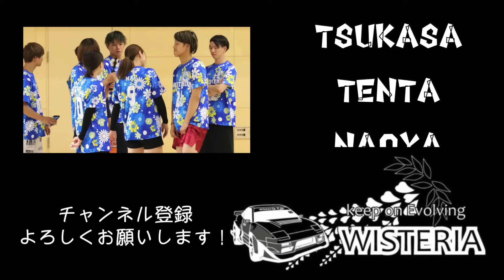【バレー】誰かがミスするたびに胸がキュンキュンしちゃいます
〜コラボ相手のちなぷぷのSNS〜

🏐Volleyball YouTuber 【WISTERIA】❁︎
🇯🇵《日本で1番バレーボールを楽しむ集団》🏐
      もしくはメールアドレスにお願いします。
🙇‍♂️我々の活動をスポンサーして頂ける方はご連絡ください。

【メディカルスポンサー】
CaNoW株式会社（WILL GROUP接骨院）様

ザギヤマカップ様
炭火焼肉ホルモン処「縁」様
SHIMPEI様
MTH様
お食事処　ゆあのあ様
株式会社　アクティブ様
有限会社　金政建設様
株式会社　y&c
熊谷市・文化村　くまぴあ様
指定管理者　アイル・オーエンスグループ様